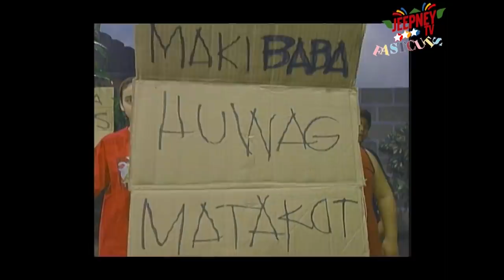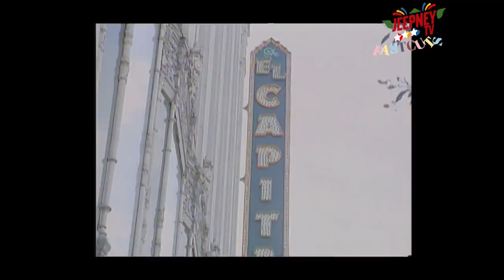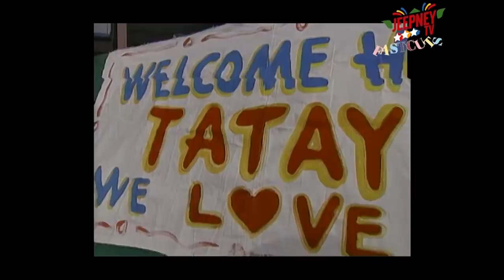Panchito at Dolphy, nagtravel sa America! Home Along da Riles Fastcuts episode 4 | Jeepney TV